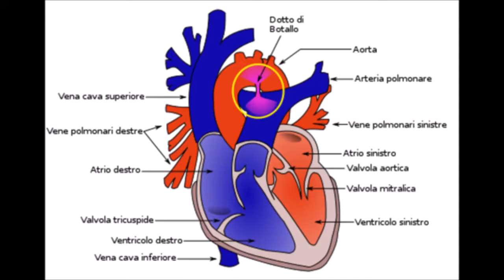Patent ductus arteriosus (PDA)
In Patent ductus arteriosus (PDA), abnormal blood flow occurs between two of the major arteries connected to the heart. Before birth, the two major arteries—the aorta and the pulmonary artery
—are connected by a blood vessel called the ductus arteriosus. This vessel is an essential part of fetal blood circulation.

Patent ductus arteriosus (PDA) is a condition wherein the ductus arteriosus fails to close after birth.
Early symptoms are uncommon, but in the first year of life include increased 'work of breathing' and poor weight gain. An uncorrected PDA may lead to congestive heart failure with increasing age.
The ductus arteriosus is a fetal blood vessel that closes soon after birth. In a PDA, the vessel does not close and remains "patent" (open), resulting in irregular transmission of blood between the aorta and the pulmonary artery. PDA is common in newborns with persistent respiratory problems such as hypoxia, and has a high occurrence in premature newborns. Premature newborns are more likely to be hypoxic and have PDA due to underdevelopment of the heart and lungs.